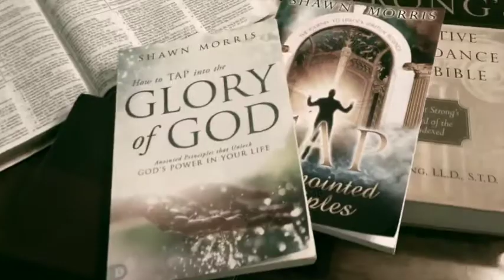Testimony of School of the Supernatural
Join the Movement~!!  Get connected to this powerful ministry!!~!

Would you like to invite the Prophets out to your church/event, send a prayer request,  join our mailing list, join the School of the Supernatural, and/or to sow a seed.

or
Shawn Morris International Ministries on Facebook.